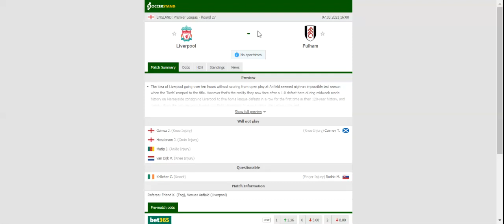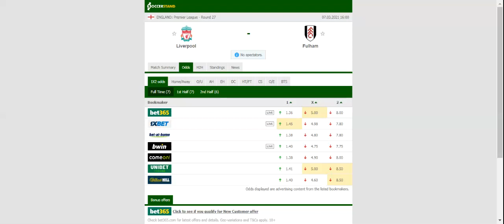LIVERPOOL VS FULHAM PREDICTION & BETTING TIPS - 07/03/2021